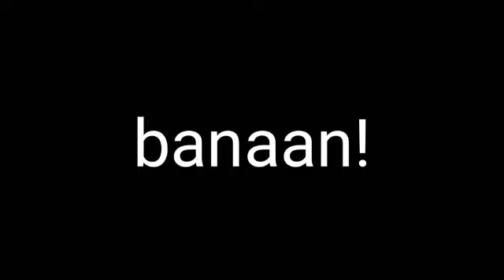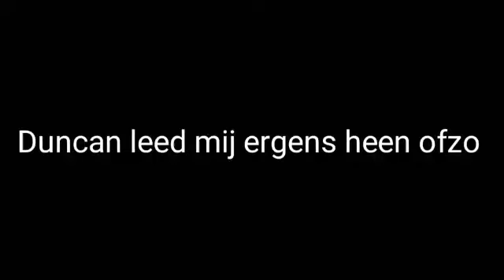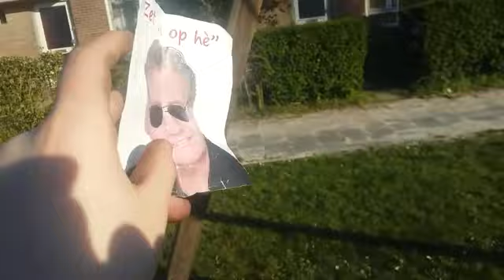DIT DEED PIJN!